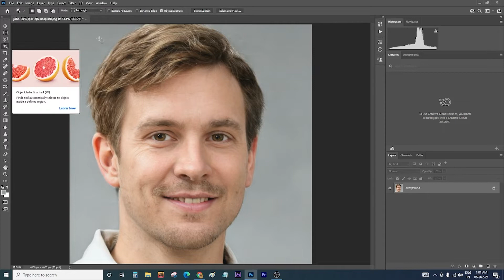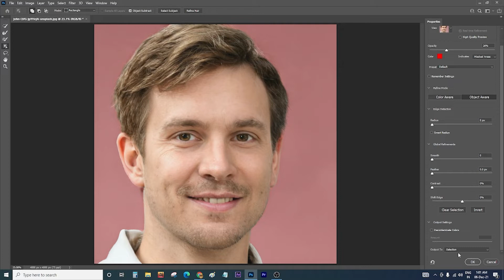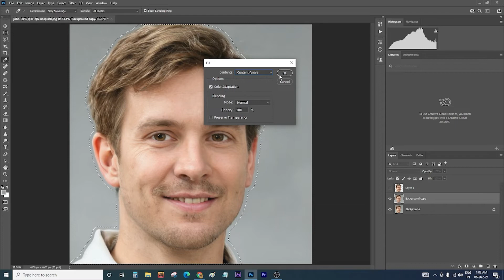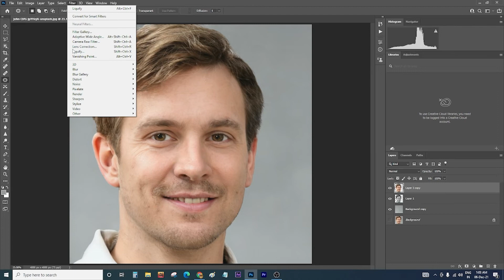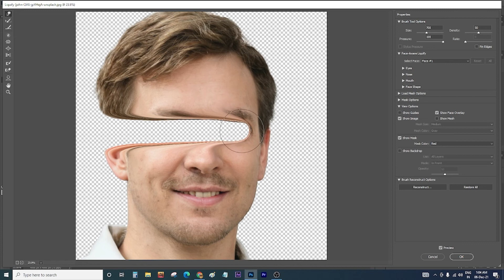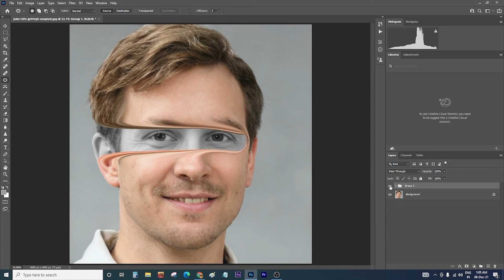Application of Liquify in Photoshop | Liquify Photoshop Tutorial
Recommended Gears :
Cameras –